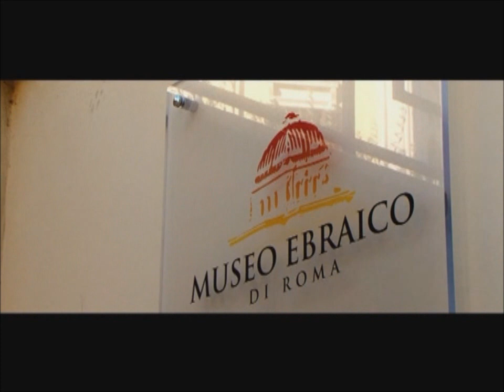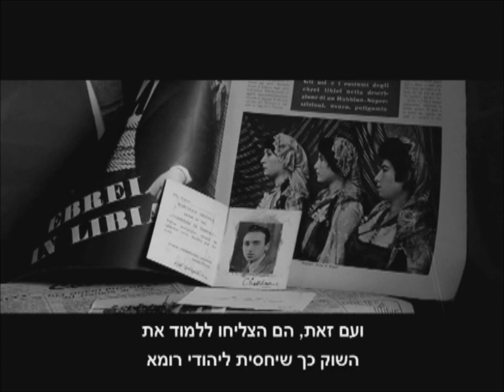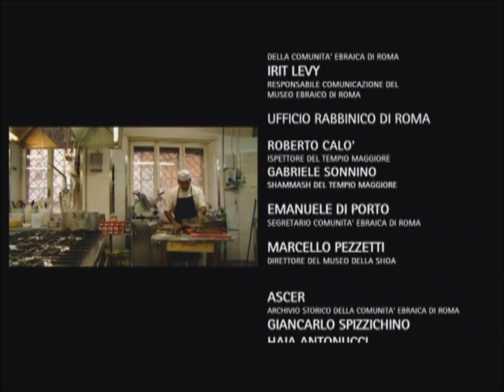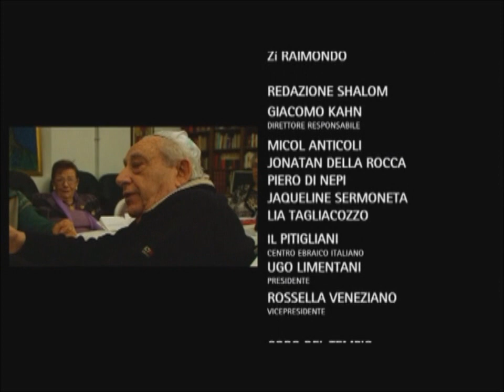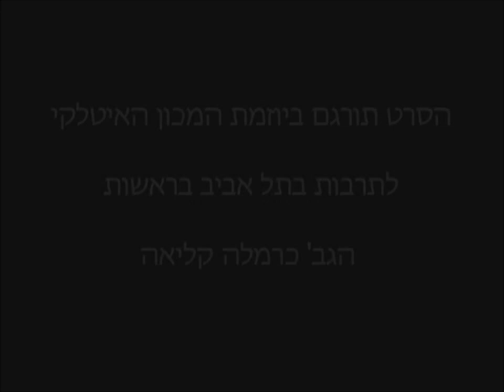Ebrei a Roma ,il lato Tripolino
Dal film "EBREI A ROMA" un estratto  riguardante i Tripolini a Roma